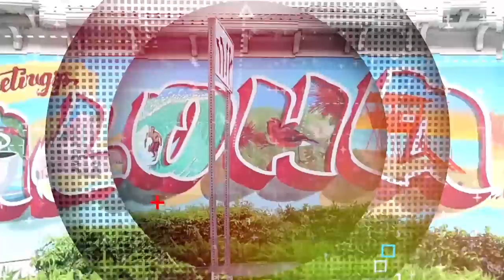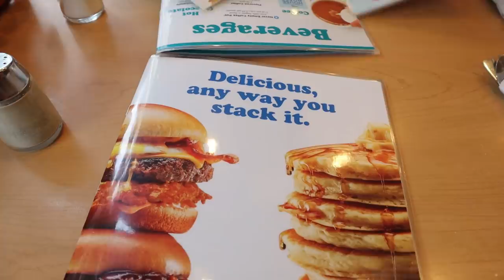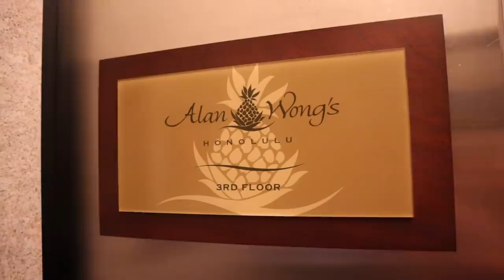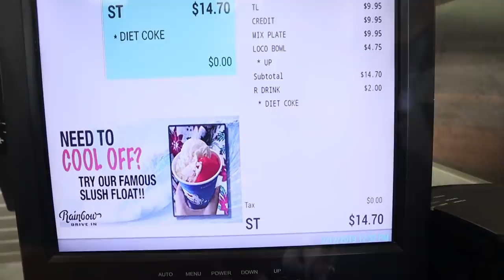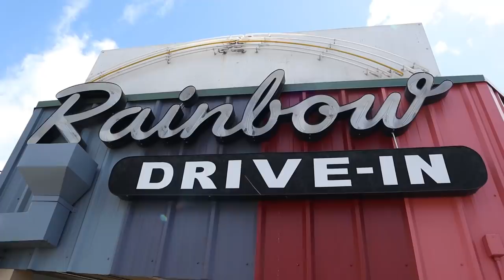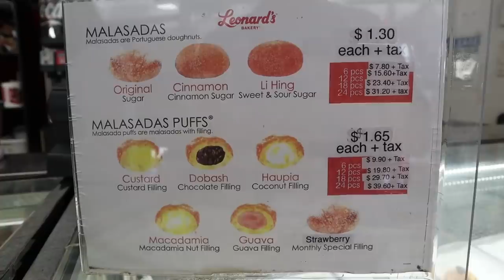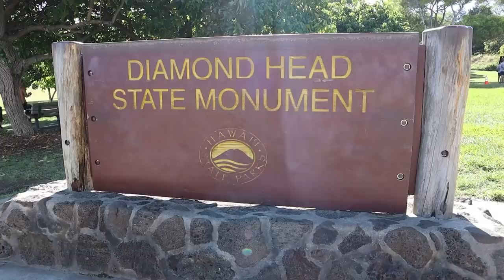Surprising our Best Friends in Hawaii *ENGAGED*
Our good friends, Lube and Thuy, were planning to get engaged in Hawaii. So we decided to surprise them!! This is what happened...

◊ Restaurants:
Ihop

◊ Places we visited:
Diamond Head Crater Hike

Chonny & Dalena